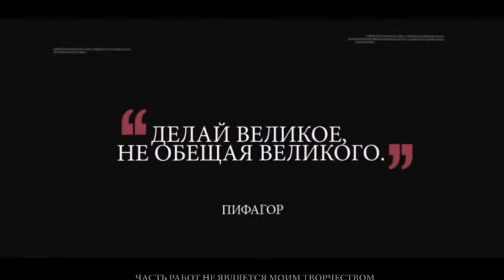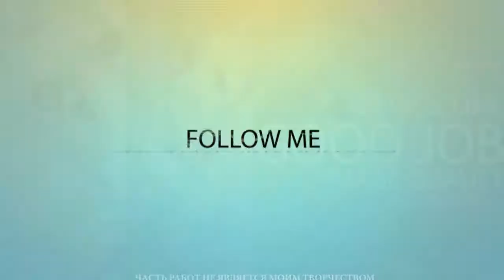Видеостудия Сергея Клиповски